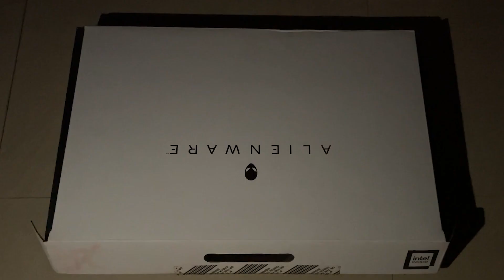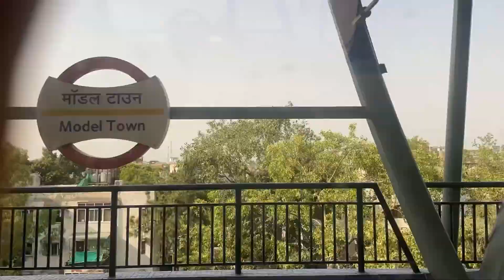Buying a Laptop Worth ₹ 2.7 lakhs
Hello bois and girls .. this time we are again here with a new video and with our most powerful device which bought from nehru place delhi.. if you wanna purchase same laptop i m providing a link below it and as well as you can even visit Lappyware solutions from where we bought the store is given in the video..

Special Thanks to Our Parents who is supporting us and you guys too who are supporting us immensely.